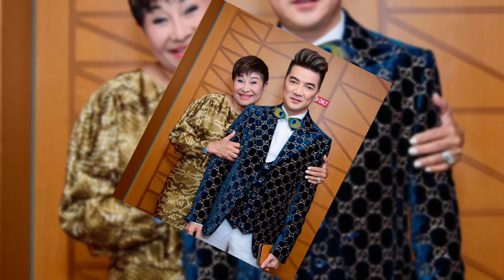Đàm Vĩnh Hưng đưa con trai đi ăn cùng vợ cũ bên Mỹ, hành động tinh tế của đối phương gây chú ý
Tin tức mới nhất là kênh chuyên tổng hợp những tin tức giải trí showbiz mới nhất có trong ngày